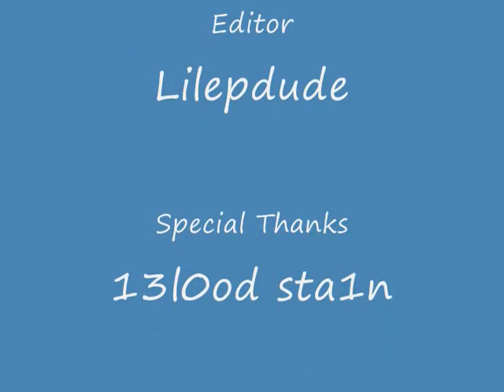Simple Plan - Vacation (runescape)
This is our first runescape video...so as you'd probably expect, it starts off a little rough, but I think it gets better right after the first couple of lines personally...

I apologize, I forgot to include someone in the credits...:O

A special thanks to:
Momhead69
who helped us out when we were lacking ideas during the chorus:)

Anyhoo, as you probably guessed, this is Vacation, by Simple Plan.